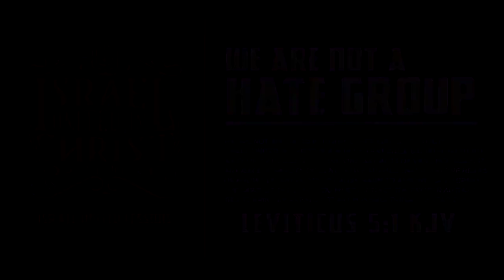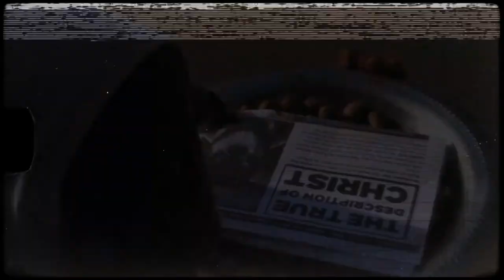IUIC | 15 Minutes with the Captains - Two Or Three Gathered In My Name